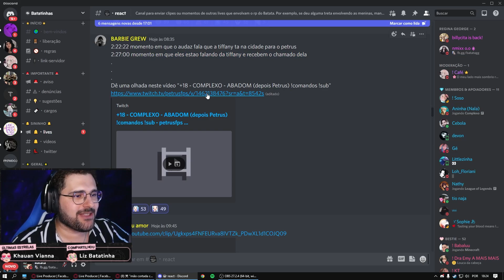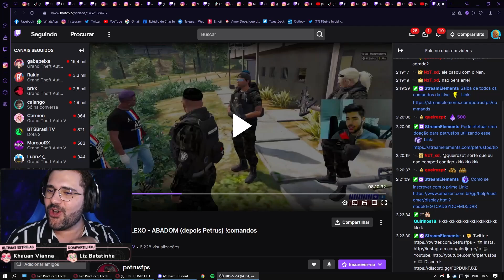Audaz marcando com Petrus te pegar o Batata 😱 Park Tiffany GTA RP